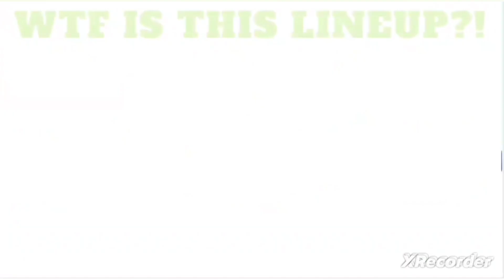Random Crap TV: The Complete Quadrilogy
All 4 Episodes of the Random Crap TV mini-series jam packed into one whole compilation! Now with additional bonus clips!

Song: Cookie Jar TV Theme

Give it up for our wonderful All-Star cast!

Jimmy Neutron
Hugh Neutron
Sam Melvick
Carl Wheezer
Sheen Estevez
Bolbi Stroganovsky
Libby Folfax
Future Jimmy

Maya Aida/Glitter Heart
Rachel Woods/Glitter Diamond
Clara Yotsuba/Glitter Clover
Mackenzie Mack/Glitter Spade
Regina
Dina
Davi

Angry Taco
asdfguys
Suicidal Muffin
Steven
Singing Sheep Herd
Mad Scientist
"Driving" Ilama
Mine Turtle

SpongeBob SquarePants
Patrick Star
Squidward Tentacles
Vibing Jellyfish
Eugene Krabs

Scotty
Ninjas

SMG4
Retarded Mario
Gay Luigi
Toad
Fishy Boopkins
Bob Bobowski
Meggy Spletzer
Shroomy
Saiko Bichitaru
Melony
Purple Guy/William Afton
Puppet/Marionette
Leggy
Princess Peach
Princess Daisy
Stacy
Supermariohax74
MalleoThePlumber
Spilight756
Wario

Stella
Tecna
Musa
Aisha
Bloom
Flora
Kiko

Otis the Cow
Mailman
Pip the Mouse
Pig
Freddie
Peck

SpongeBob RectanglePants
Lakiturd
Peter Pan
The Chocolate Master

Ed
Edd/Double D
Eddy
Jonny 2x4
Plank
Jimmy

Migrane
Morose
Frank & Len
Mildew
Ruby Gloom
Misery
Poe
Iris
Doom Kitty

Inkura
Freddy Fazbear
Ice Climbers
AS Mario

Emily/Glitter Lucky
Kelsey/Glitter Sunny
Lily/Glitter Peace
April/Glitter Spring
Chloe/Glitter Breeze

Caine
Bubble (YOU PARASITE)
Pomni
Kinger
Gangle

White Rabbids
Blue Rabbids

Pocoyo
Pato

Ichigo Momomiya

Billy
Mandy

Megumin
YunYun

Nerd Pac

Chowder
Panini

Give it up for our All-Star Guest Stars!

Rick Astley
CYL E.T
DCG Mario
BMF100 Knuckles